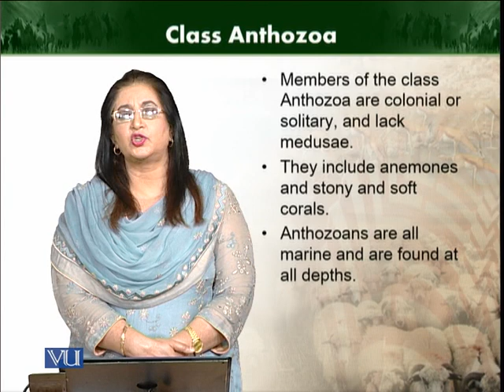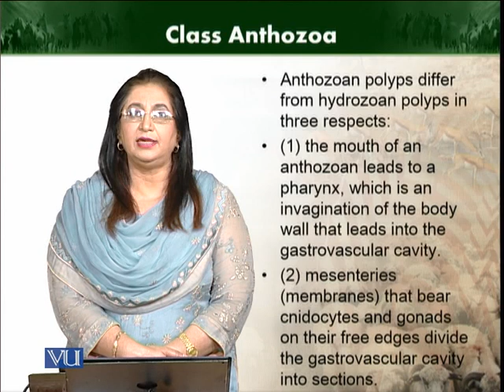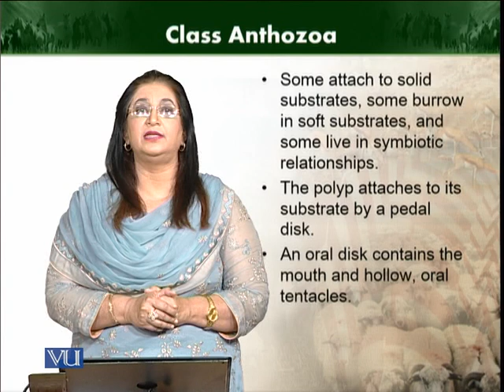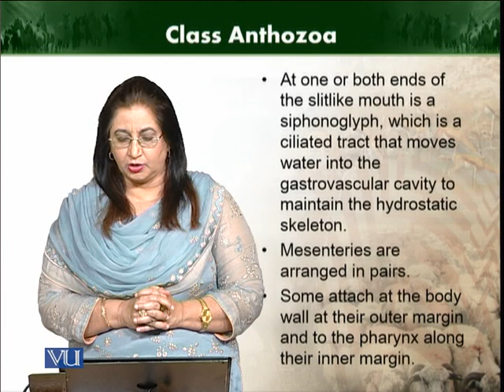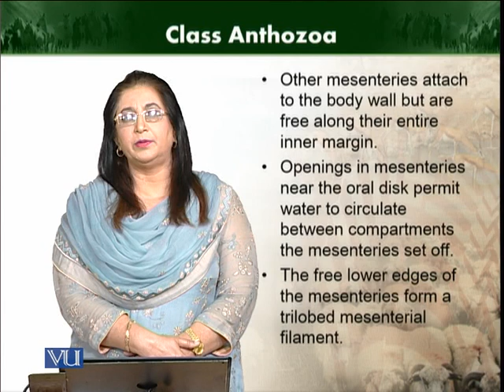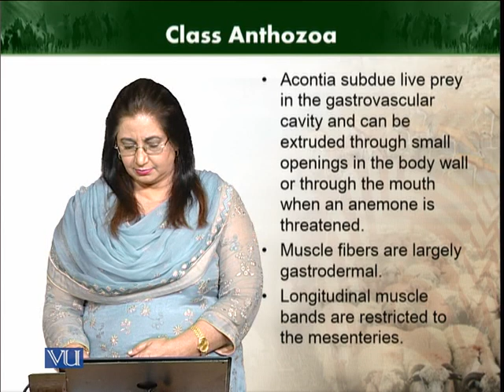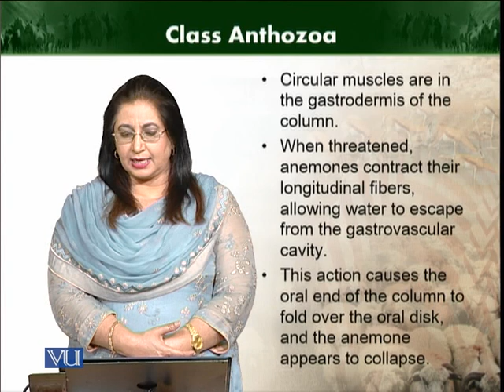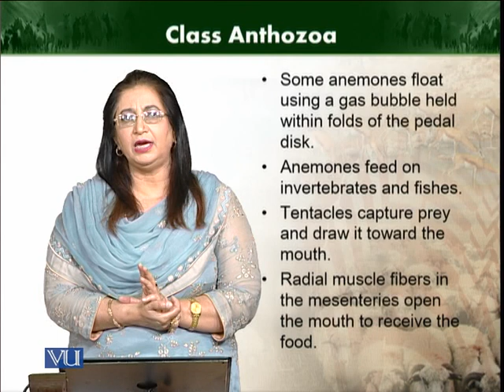Class Anthozoa | Animal Diversity Invertebrates (Theory) | ZOO512T_Topic045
Topic045: Class Anthozoa
by Dr. Farkhanda Manzoor